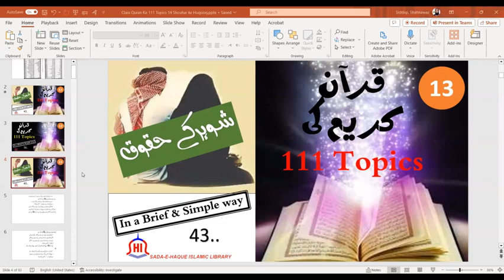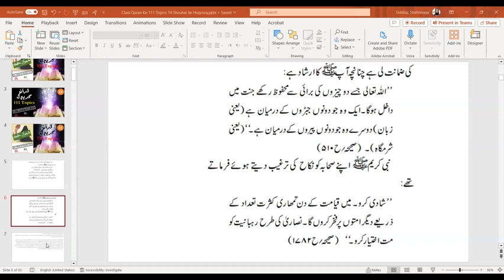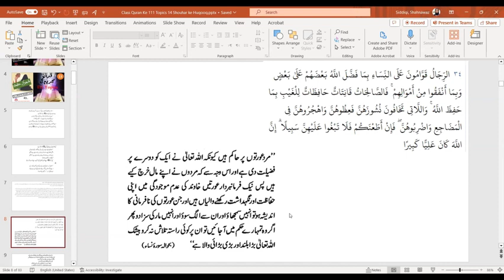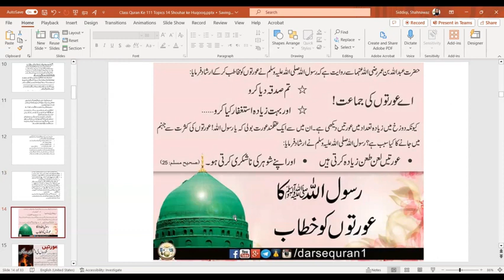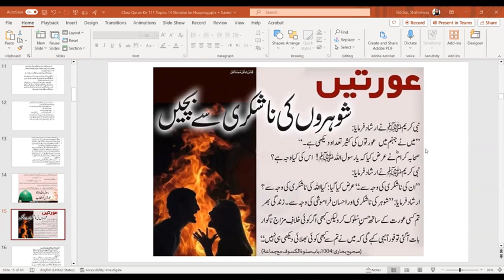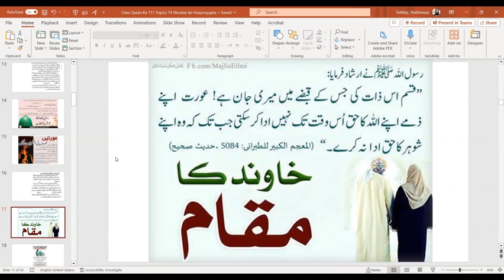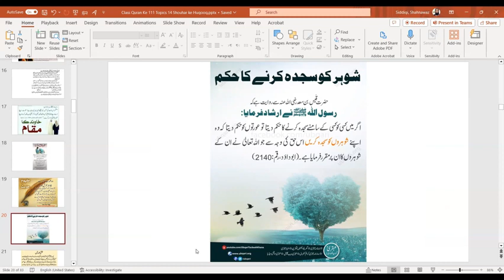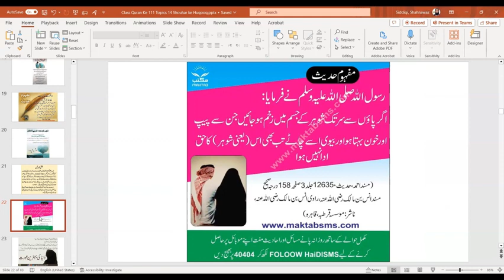Shouhar Husband ke Huqooq Rights